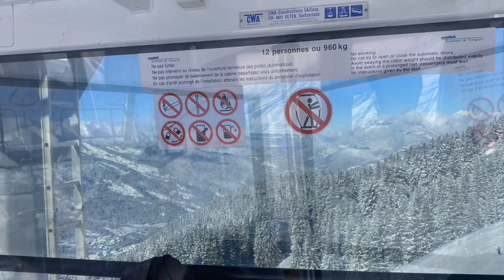Ski Hol 2023 Photo slideshow